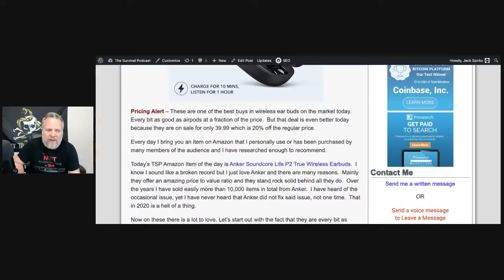Now is the Time to Build Independent Income - Epi-3077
All links, resources and the audio of this podcast can be found about one hour after this live stream ends.

About 14 years ago today, I took a 20 dollar MP3 recorder, the only free time I had (my commute) and started a journey that in 18 months led to almost total lifestyle freedom.

There are many ways to do it, and if I can do it, so can you.  Today for no cost at all I will literally tell you every thing you NEED to actually do so for yourself.

Life's too short to wait until you're almost dead to retire for a false promise of walking down a beach in the golden years. Act now of such a dream shall only be a dream.